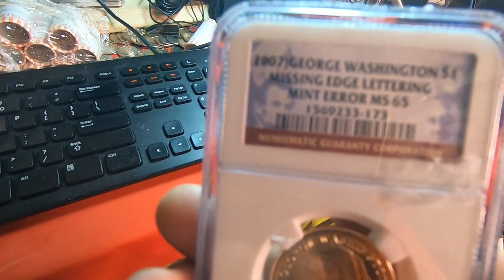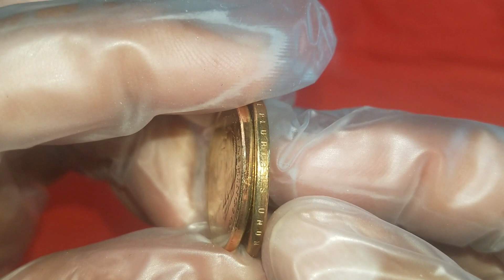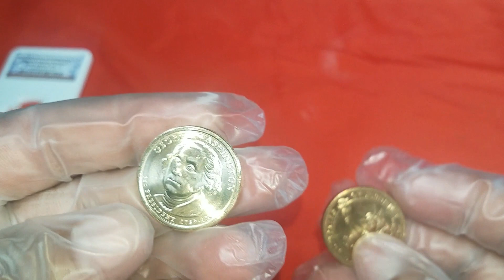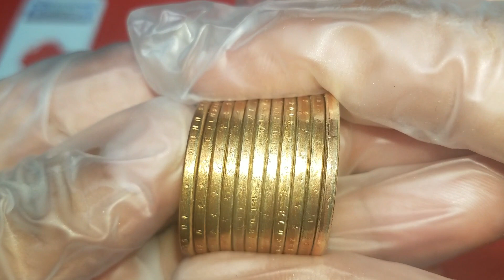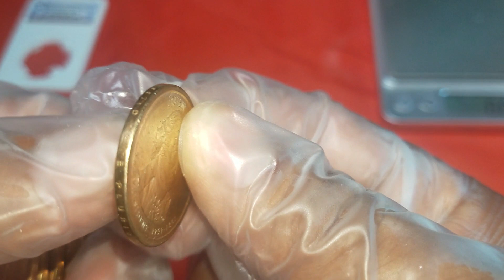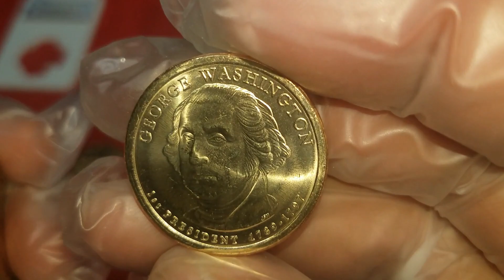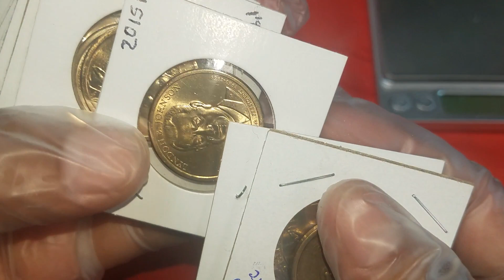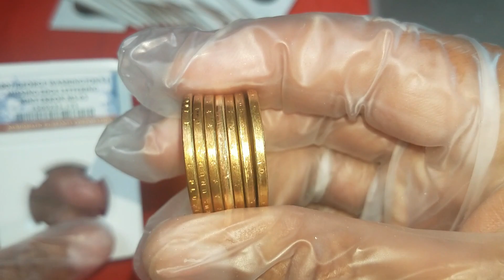VALIOSO DOLLAR CON ERROR VALORADA HASTA $4000 DLLS.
HOLA MI GENTE AQUI LES DEJO ESTE VIDEO DE LA MONEDA E GEORGE WASHINGTON DE UN DOLLAR CON ERROR VALORADA HASTA $4100 DLLS CON UN GRADO MS 69 ESPERO LES GUSTE EL VIDEO PARA QUE VEAMOS COMO IDENTIFICAR ESTA MONEDA SI NOS LA ENCONTRAMOS SALUDOS Y GRACIAS

         *  BILLETES Y MONEDAS *

* BILLETE DE LA FIFA 2018 RUSSIA WORLD CUP SOCCER *

* MONEDA DE QUARTER SIN CIRCULAR 2018 RHODE ISLAND *

☆ QUARTER PROOF SET DEL 2019  ☆
2019 Quarters Proof set
2019 1,5,10, 25 y 50 cents proof set

 ☆  BILLETES CON  COLORES  ☆
SET DE 7 BILLETES COLORIZADOS
BILLETE DE ONE DOLAR CON COLOR
BILLETE DE 2 DOLARES COLORIZADO
BILLETE DE 5 DOLARES COLORIZADO
LIVING 5 PRESIDENTS Legal Tender
BARACK OBAMA *Presidential Series
FOUNDING FATHERS OF THE UNITED
HAWAII 50th State ONE DOLLAR

 ☆ LUPA GRANDE  PARA MIRAR MONEDAS ☆    Lighthouse

 ☆ LIBRO ROJO PARA CHECAR VALOR DE MONEDAS ☆

   ☆ALBUNES GRANDES P/ COLECCIONAR TUS MONEDAS DE QUARTERS (ALBUNES BELLOS) ☆
50 ESTADOS ALBUM GRANDE

 ☆ ALBUNES AZUL MEDIANO PARA COLEECION DE MONEDAS  ☆

     *ALBUNES CHICOS DE QUARTERS, NICKELS Y PENNIES*

   ☆ ALBUM DE LOS PRESIDENTES de UN DOLLAR☆

EN ESTE LINK DE ABAJO ES UNA PAGINA PARA CHECAR QUE TAN RARO ES EL BILLETE CON ESTRELLA QUE TU TENGAS

     ☆ ☆ ☆ PARA PROMOCIONARTE EN MI CANAL Y DAR A CONOCER TU CANAL  LLAMAME
WHATS UP  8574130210  Solo para hacer negocios y llegar acuerdo de promociones

    1 -  MENSION  de recomendacion a tu canal
    2 -  PROMOCIONAR  tu canal y hablar poco de tu canal poner tu logo al pricipio del video
    3 -  PATROCINADOR  de un video completo. promocion de tu canal  al principio en el medio y
     4 -  PONER  el Link  de tu canal abajo en la descripcion para que visiten te canal

 ☆ ☆ ☆QUIERES HACER CRECER TU AUDIENCIA Y TENER MAS SEGUIDORES EN YOUTUBE
   Revisamos tu Canal, Asesoria de que cambios debes de hacer y mejorar tu Plataforma

Precios Bien comodos y economicos para todo el mundo